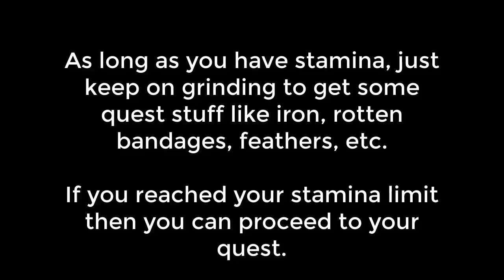Ragnarok M Eternal Love Farming Early Game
A short video that will teach players how to farm during the early stages of a newly open server.

If you reach job 40 and job changed into a wiz, going back to this spot will benefit you since you can kill wolf faster.